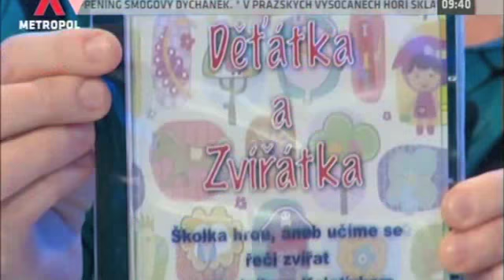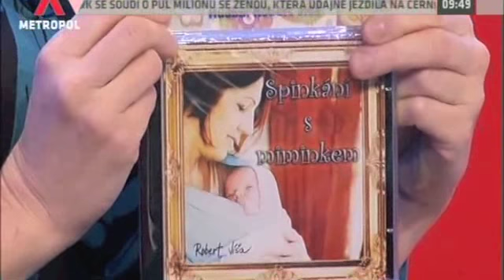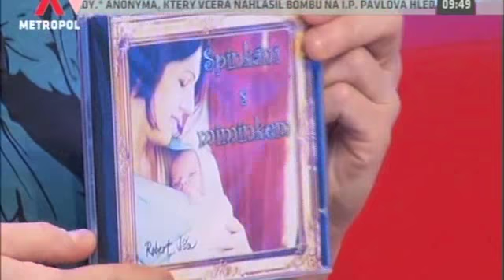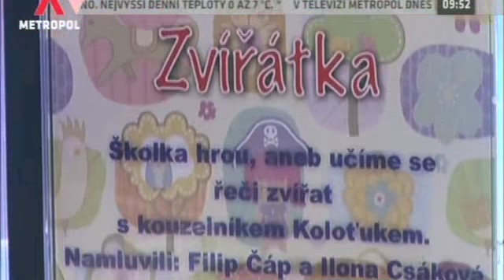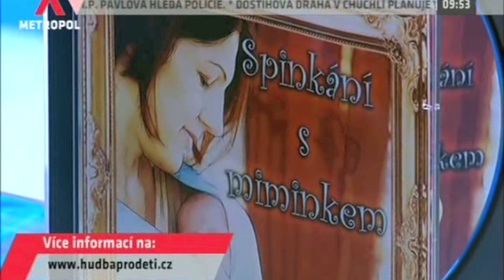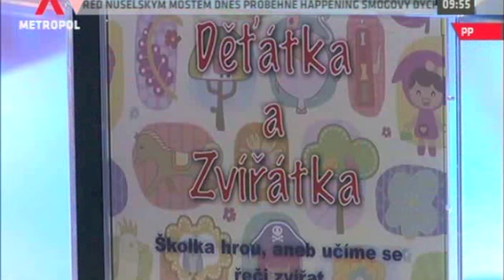Rozhovor s Robertem Jíšou v TV Metropol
3. díl zajímavého povídání o muzikoterapeutických projektech Roberta Jíši. Tématem byla tentokrát hudba pro miminka a děti. Projekty "Nová relaxační hudba pro miminka", "Spinkání s miminkem", Děťátka a zvířátka" a chystané CD "Protistrašidýlková hudba". Rozhovor vedla Monika Valentová. Exkluzivním hostem byla dabingová legenda a hvězda CD Dět'átka a zvířátka Filip Čáp.